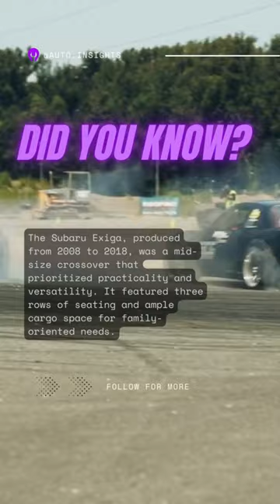A six seater Subaru wagon?! Yes please!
Uncover fascinating and obscure car facts in this captivating YouTube short video! From hidden automotive secrets to little-known historical tidbits, join us on an exhilarating journey through the world of cars. Discover surprising facts about classic car models, innovative technologies, and legendary racing moments. Our expertly curated content will delight automotive enthusiasts and trivia lovers alike. Get ready to rev up your knowledge with captivating car facts, intriguing trivia, and a dash of automotive history. Buckle up and dive into our channel for a turbocharged adventure of obscure car facts! Keywords: car facts, obscure car facts, automotive trivia, hidden car secrets, classic cars, innovative technologies, automotive history, racing moments.